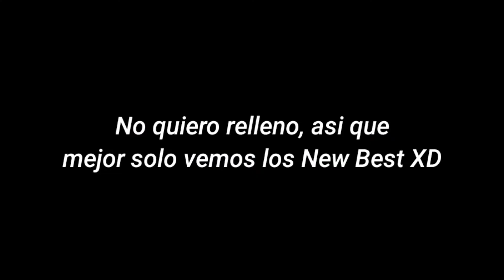¿El nuevo Peaceful? - too kiD frIEndly by Extoplasm 100% EASY DEMON (sin rate) - gDash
El nivel más Turbio del 2022 hasta ahora B)